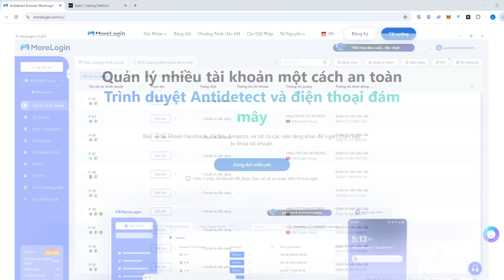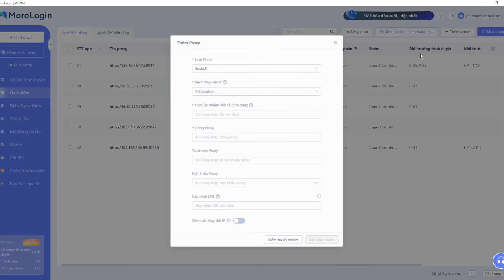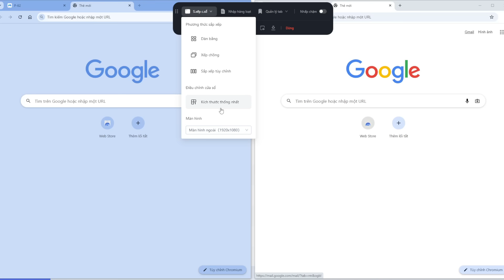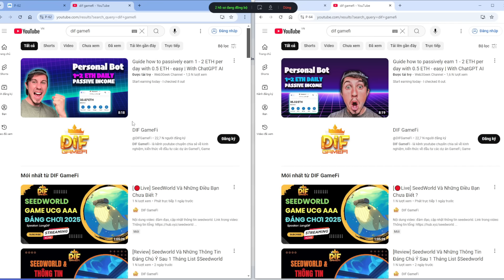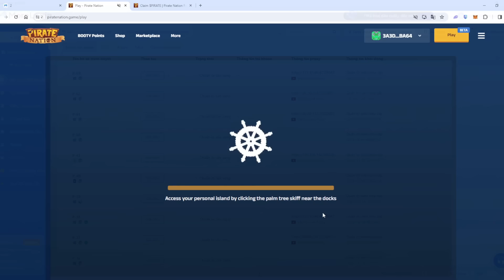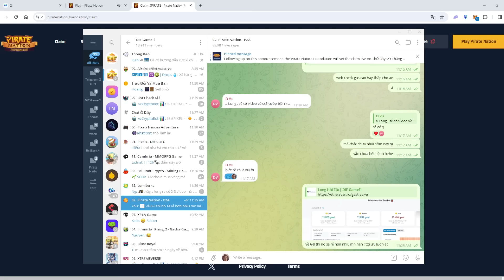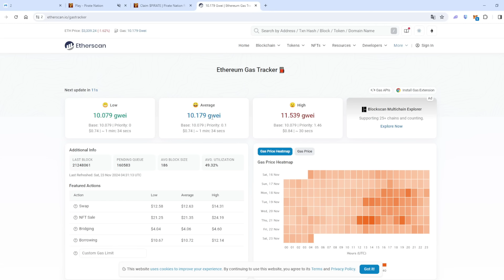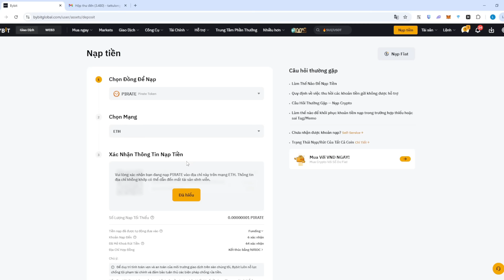[Hướng Dẫn] Tại Sao Cần MoreLogin & Hướng Dẫn Claim $Pirate Tại Pirate Nation Season 2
🔰 Nội dung video: Morelogin là gì ? Hướng dẫn claim $pirate airdrop season 2.
00:00 MoreLogin Và Những Điều Bạn Nên Biết ?
06:00 Hướng dẫn claim $Pirate - Airdrop Season 2 Pirate Nation

✍️ Đăng ký để nhận 50 profile miễn phí trong 15 ngày.

★ Donate để team mình có tiền test nhiều game hơn các bạn nha:
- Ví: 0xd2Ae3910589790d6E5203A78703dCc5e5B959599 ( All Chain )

📞 X: @khiembnb